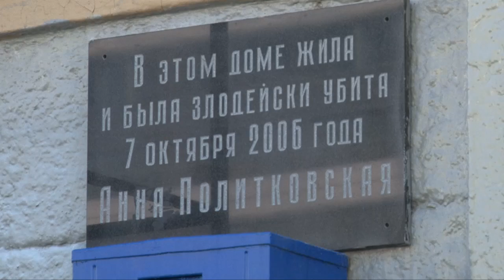За Политковской следили действующие офицеры МВД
Следствие по делу Политковской продлено еще на 3 месяца. Причина – новые данные. Из них следует, что наблюдение за журналисткой осуществляли сотрудники МВД на служебных машинах.
Дата публикации: 7 сентября 2011 21:07